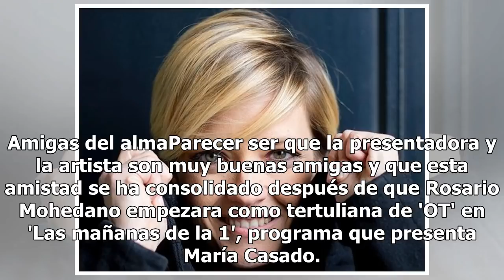María Casado, la nueva mejor amiga de la familia Mohedano-Benito